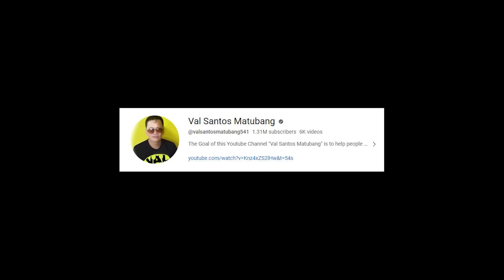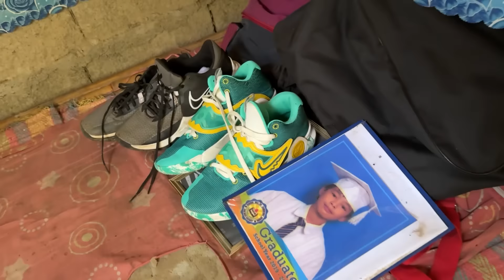PART 3 | UBOS ANG LUHA MO DITO! MAGKAPATID NA PUMANAW ANG SOBRANG CLOSE NILANG NANAY